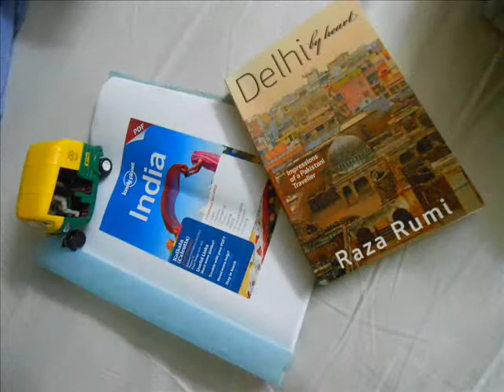South East Asia Journey Photo Essay, part I India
Select pics taken in Jan 2015 in Mumbai, Delhi (old and new) and Calcutta, during a 5-week trip around select South-East Asian cities